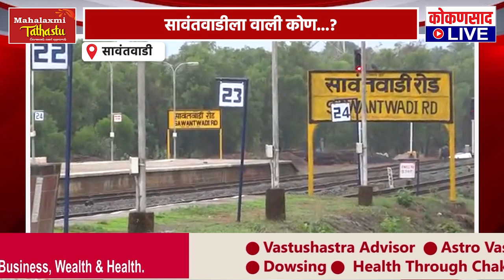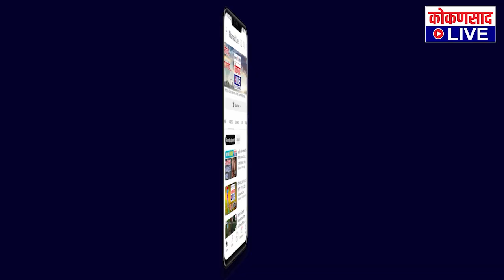सावंतवाडीला वाली कोण...? | Kokansad Live